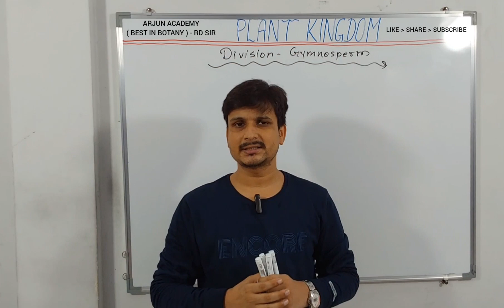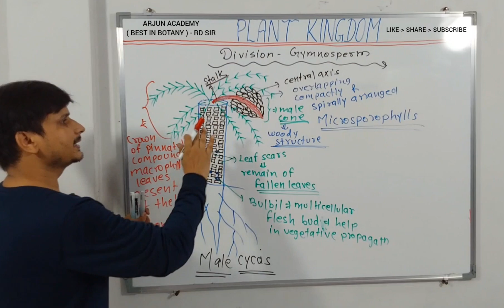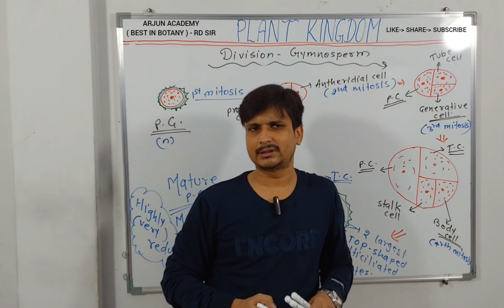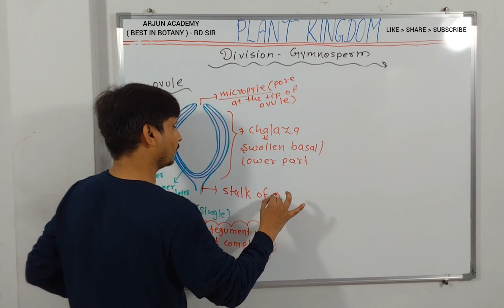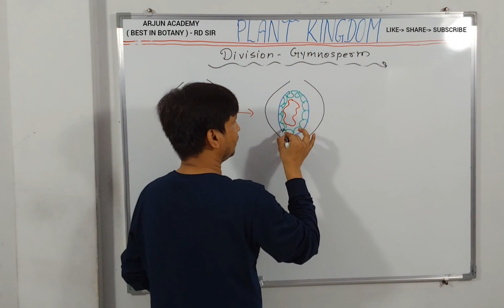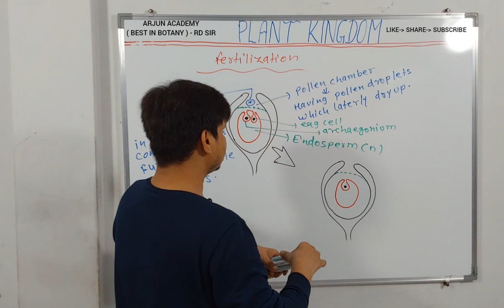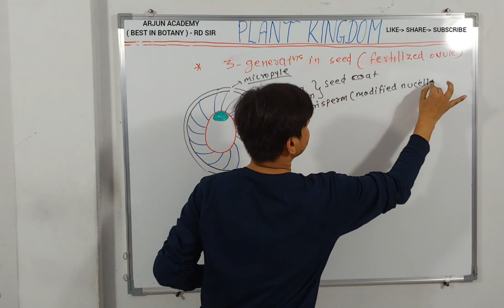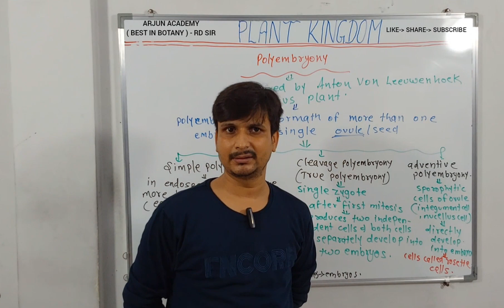PLANT KINGDOM - lecture 12 Cycas / lifecycle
Plant Kingdom -

Detailed Diagrammatic Explanation of Life Cycle of Cycas

femalecycas femalelax , rosette like, megasporophyll, megasporangium ovule, integument, nucellus, pollen chamber, pollen droplet, megaspore mother, cell, megaspore tetrad, megaspore, endosperm, haploid, nutritive tissue, archaegonium, egg cell

fertilization, zoidogamy, siphonogamy, zygote, embryo, perisporm, seed

threegenerationsinseed , parent sporophyte, female gametophyte, future sporophyte

polyembryony , anton von leeuwenhoek, citrus, simple polyembryony, cleavage polyembryony, adventive polyembryony